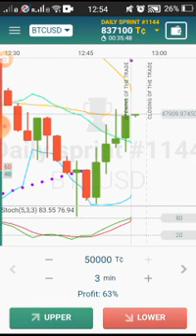October 25, 2021